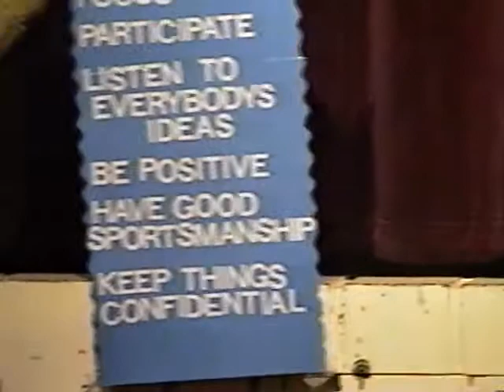Marble Falls 6th Grade Lip Sync - Feb 1998